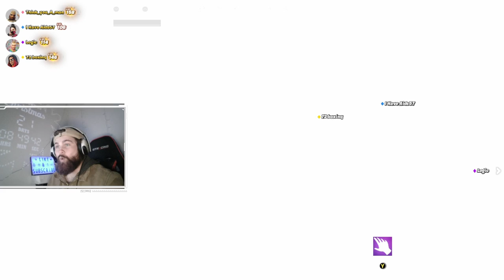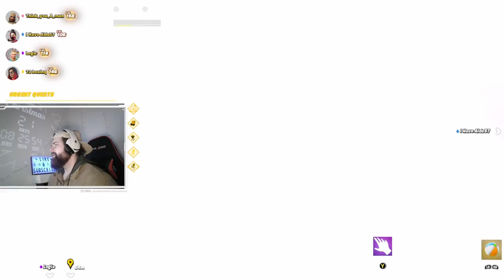Chapter 4 live event!!!!